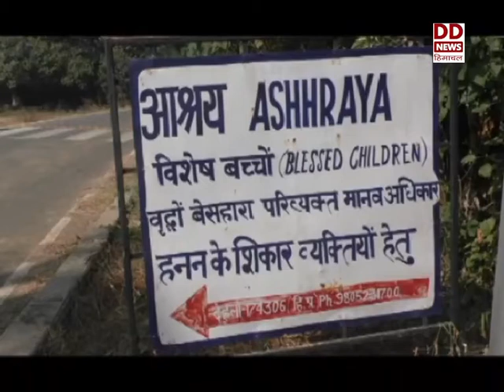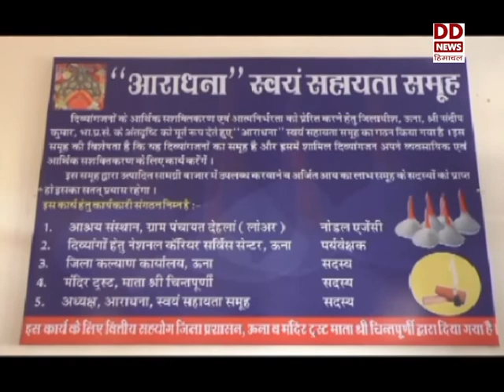दिव्यांगों को आत्मनिर्भर बना रहा आराधना स्वयं सहायता समूह।